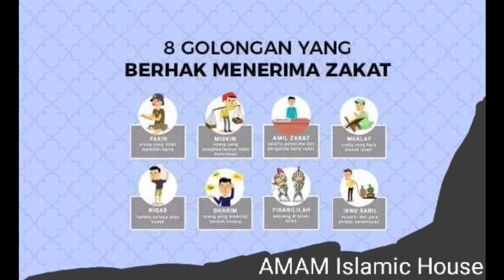Zakat: membersihkan Jiwa dan membuat hidup tenang bahagia, (Gus ion: Pengasuh AMAM Islamic House)